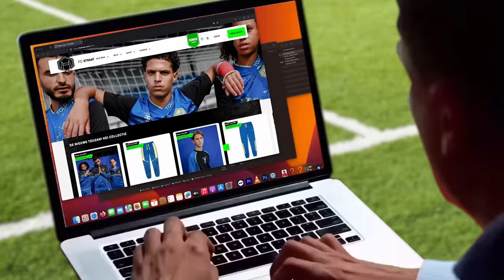MATCHDAY | AYOUB het MONSTER 🔥 Feyenoord vs PSV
► Check deze video tot het einde!
Volg ook op onderstaande kanalen